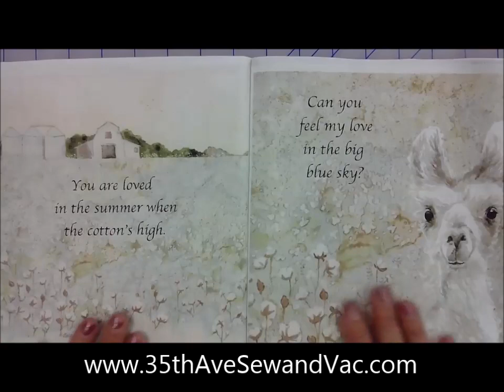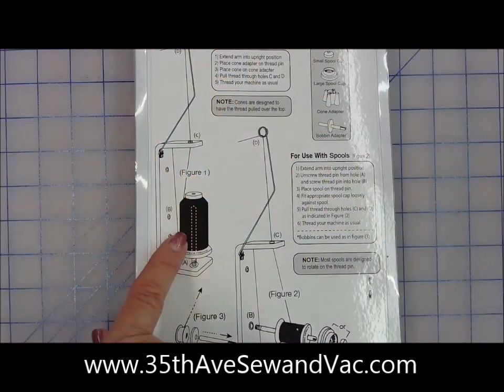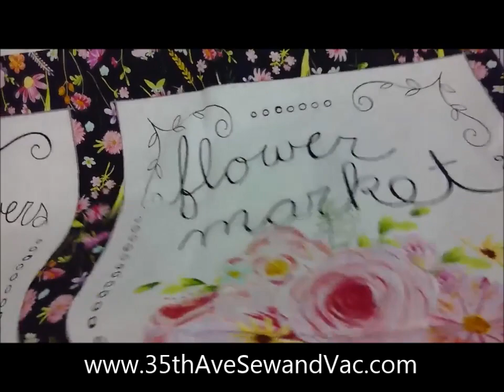Happy Hour with Jackie & Angie Steveson of Lunch Box Quilts | 35th Ave Sew & Vac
We host Happy Hour on the 2nd & 4th Friday of every month and this month, Angie Steveson agreed to join us a co-host!  In today's show, Angie presents a mini-trunk show and discusses machine embroidery applique, with tips on helpful products.  In addition, they feature the fabric collections Aussie Love, Deep Blue Sea, Flirt, Flower Market, Flutter, Pink Paradise, Right As Rain, Roar, Savanna Sunrise, You Are Loved & You Grow Girl.